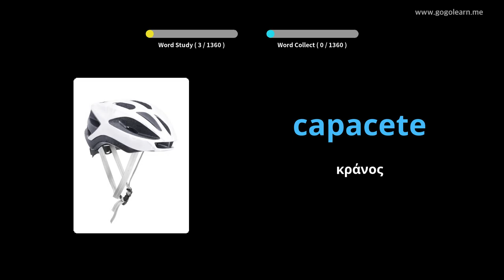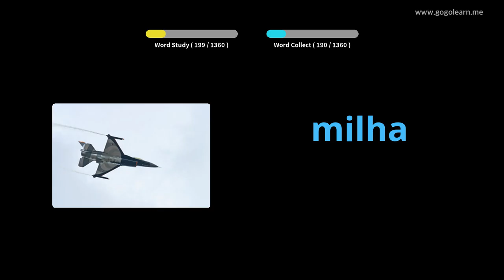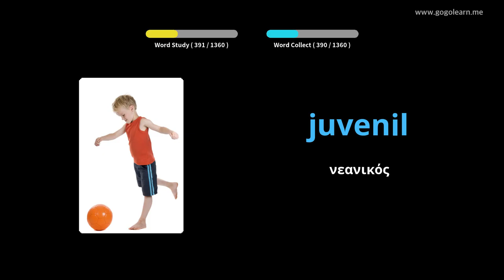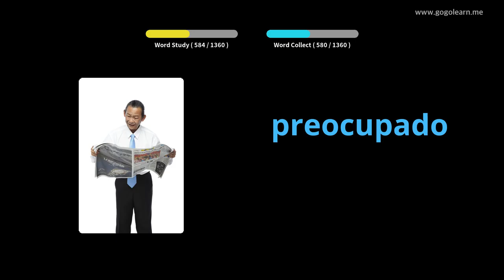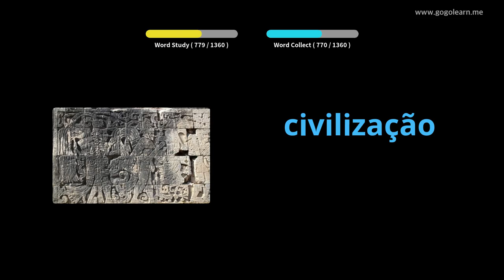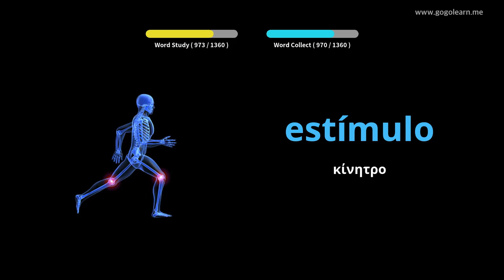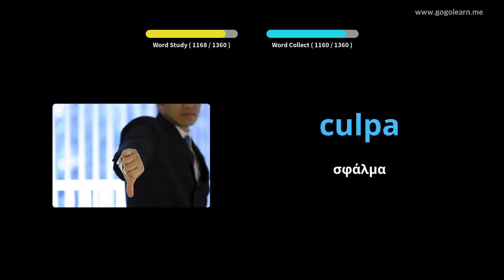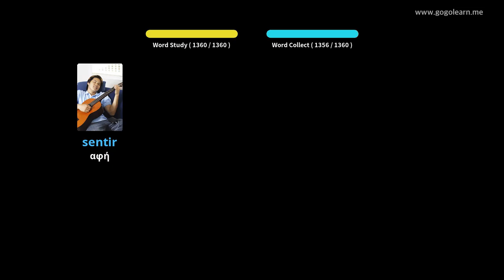Πορτογαλικό λεξιλόγιο Βασικό | Golearn